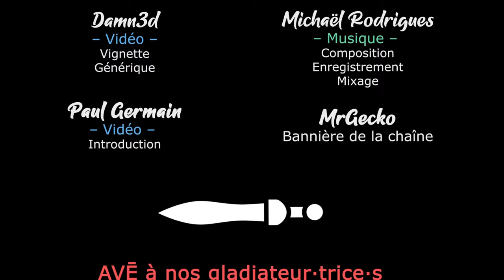#03. Notre père ne nous dit pas tout - AWAKEN ASTRAL BLADE [FR]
Akastuki vous propose une série sur ce Metroidvania like de la qualitance ! Avec juste la dose de Waifu qu'on attends de lui 😁

🎮 : Awaken Astral Blade
🔑 : Merci à ASDigital Games. Leur lien partenaire

- Ardarin
- Broudaff
- Célestin
- Mallevin
- Mangazore
- Zmoi6